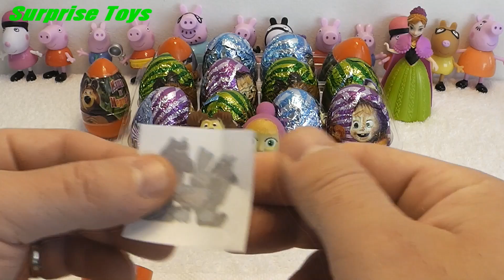Маша и Медведь, Masha i Medved, Frozen, Disney, Peppa Pig, Frozen Toys, Peppa Pig Toys, Eggs, 2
3d funny video. Cute love story. Funny video. Kids funny video. funny 3d video. Tutitu video.
Masha eo Urso, Masha ve Bear, Masa es Medve, маша і ведмідь, Masha ja Bear, Macha et l'ours,